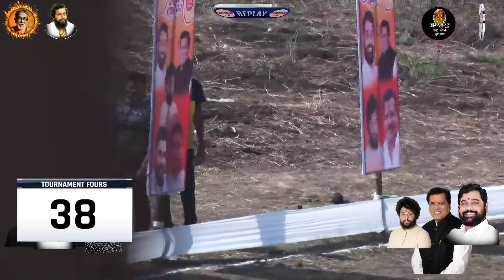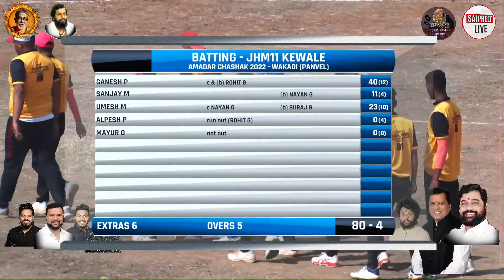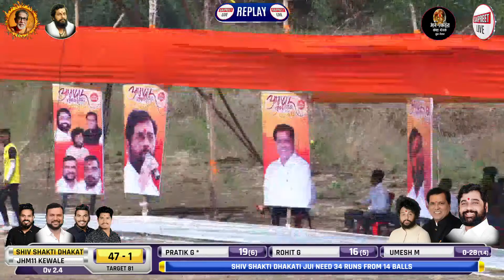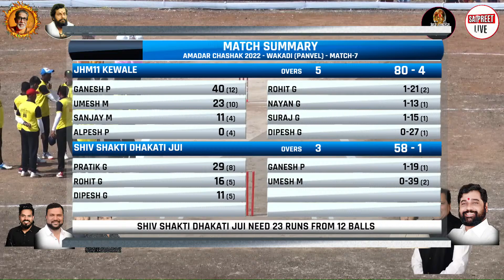MATCH 7 : KEWALE VS DHAKTI JUI